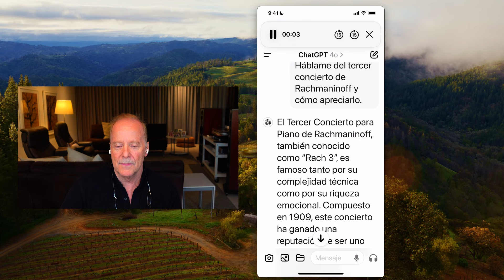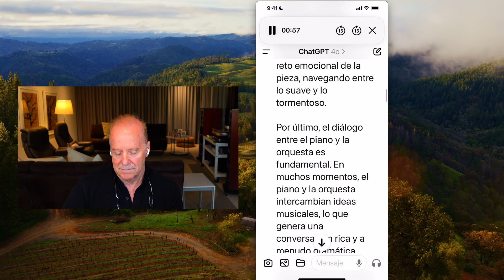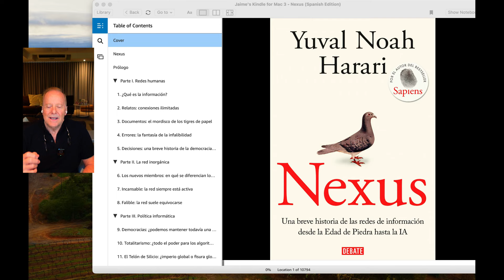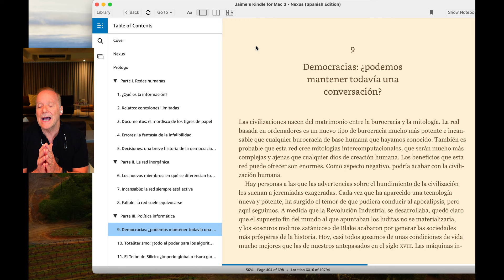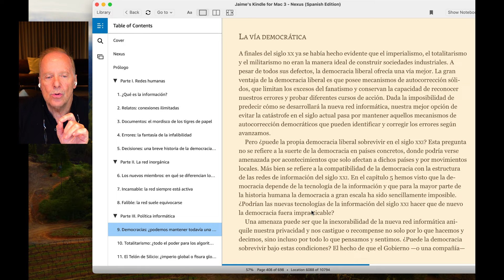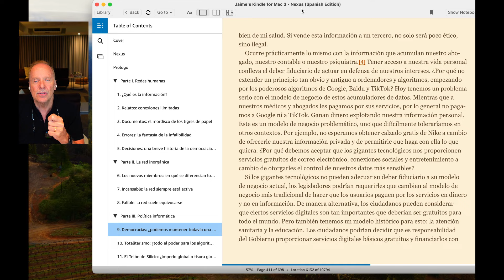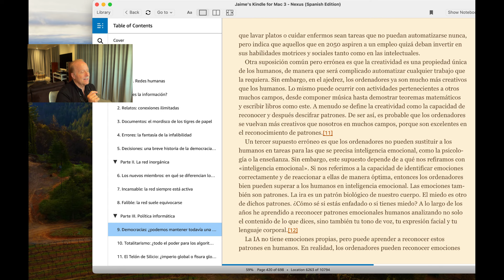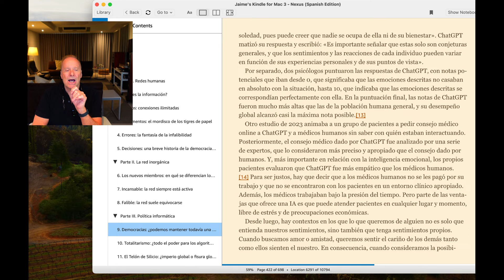Nexus-iluminador libro de Noval Harari sobre bendiciones y cautelas con inteligencia artificial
¡Hola, comunidad de *Saludemos*! Hoy vamos a hacer un análisis sobre un tema de gran relevancia en la actualidad: la inteligencia artificial (IA) y cómo se relaciona con el fascinante mundo de los modelos de lenguaje, a través del lente del libro *Nexus* de Yuval Noah Harari.

En este libro, Harari profundiza en cómo las redes de información han moldeado nuestra historia, desde la Edad de Piedra hasta la era de la IA. Pero, ¿cómo explicamos qué es la IA y qué tiene que ver con herramientas como ChatGPT, que estamos utilizando en nuestra vida diaria? Aquí te lo explico en términos sencillos:

Primero, **la IA** es como un cerebro artificial que ha sido entrenado para realizar tareas que normalmente necesitan inteligencia humana, como interpretar texto o reconocer patrones. No es magia ni ciencia ficción: son algoritmos y tecnología avanzada que ayudan a las máquinas a "aprender" a partir de datos. Un ejemplo claro es cuando le pedimos a nuestro teléfono que nos dé indicaciones o que traduzca una palabra: eso es IA en acción.

Luego están los **modelos de lenguaje**, que son herramientas matemáticas que permiten a la IA comprender el lenguaje humano. Imagina que una máquina ha leído miles de libros y ha aprendido las reglas del idioma para predecir qué palabras o frases tienen sentido en cada situación. Así funciona ChatGPT: toma la información que ha aprendido y la utiliza para generar respuestas que parecen escritas por un ser humano.

Finalmente, **ChatGPT** es uno de esos modelos de lenguaje avanzados. Lo que hace especial a ChatGPT es que puede mantener conversaciones muy naturales, como si estuvieras hablando con una persona. Puede contestar preguntas, generar ideas o incluso ayudarte a investigar un tema complejo.

En *Nexus*, Harari plantea preguntas sobre el impacto de estas tecnologías en nuestras vidas. ¿Qué ocurre cuando la información que consumimos es controlada por algoritmos? ¿Cómo afectan nuestras decisiones? Este es uno de los puntos críticos que debemos analizar desde la salud pública: el balance entre el uso de estas herramientas y la necesidad de mantener el control sobre nuestras decisiones personales.

Este análisis de *Nexus* y su relación con la inteligencia artificial nos invita a reflexionar sobre cómo interactuamos con la tecnología y la información en este nuevo paradigma. ¡Nos vemos en el próximo episodio de *Saludemos con el Dr. Jaime Claudio* para seguir explorando cómo la ciencia y la salud convergen con la tecnología!

Así podría sonar la sección para tu videopodcast. ¿Te gustaría agregar algo más o ajustar algún punto?